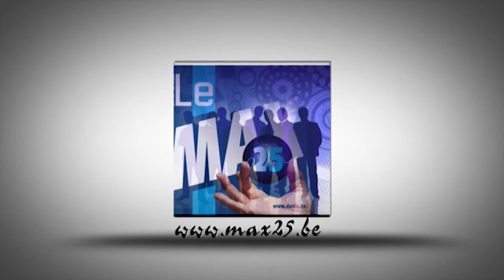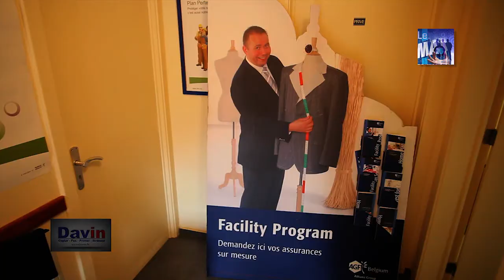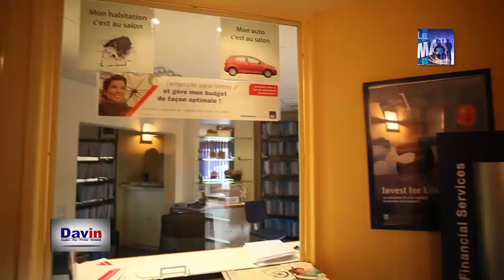Présentation de la société Ahn Josse assurance par Max 25